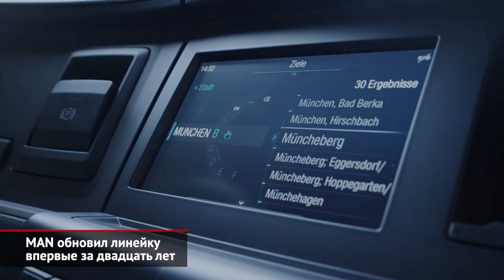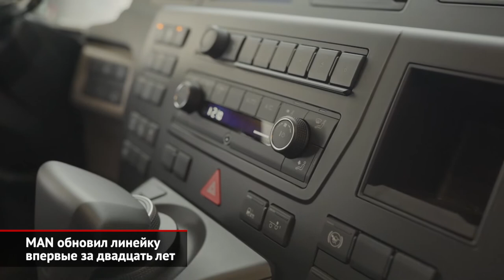MAN обновил линейку впервые за двадцать лет | Новости с колёс №766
Компания «МАН Трак энд Бас» впервые за 20 лет представила полностью новое поколение грузовиков. Обновлению подверглись магистральные TGX, строительные и бюджетные TGS, среднетоннажные TGM, а также лёгкие TGL.